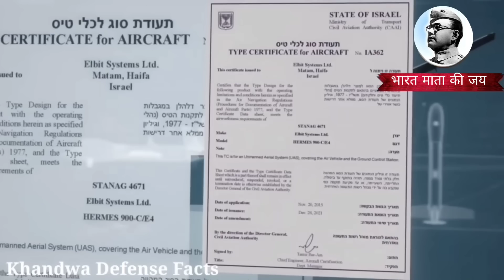💪 S-400 के ₹ 35000cr के बराबर आकाश मिसाईल का ऑर्डर DRDO ने ToT की! Latest Defence News Updates Hindi